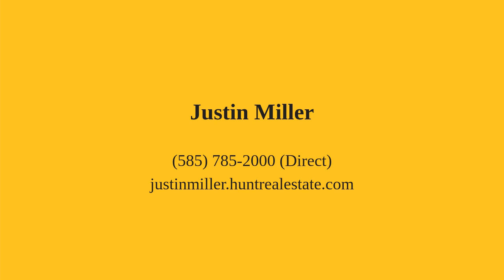81 Normandy Avenue Rochester, NY 14619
Justin Miller - Brighton-Pittsford Branch
4 beds 1 bath